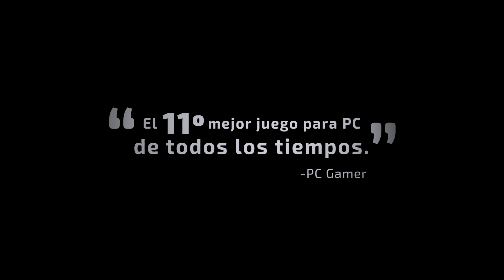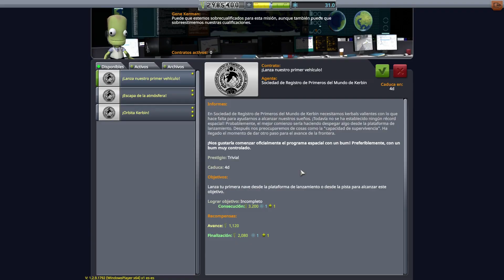Kerbal Space Program 1.3: Away with Words - Tráiler en Español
Kerbal Space Program 1.3: “Away with Words” ya está disponible en Steam y pronto estará disponible en GOG y otros distribuidores oficiales. También podrás descargarlo desde nuestra KSP Store si ya posees el juego.